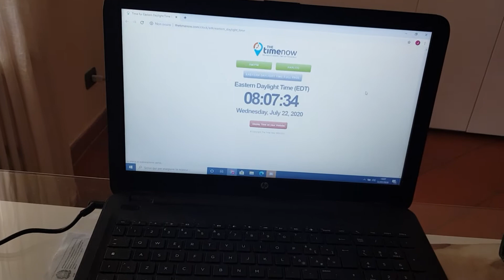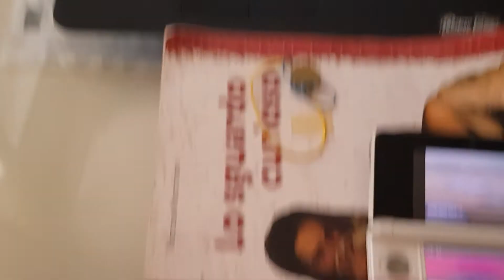ISHC 2020 #11 Shiny Litwick After 9786 RE's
Really wanted to get this live but of course the charger had to betray me